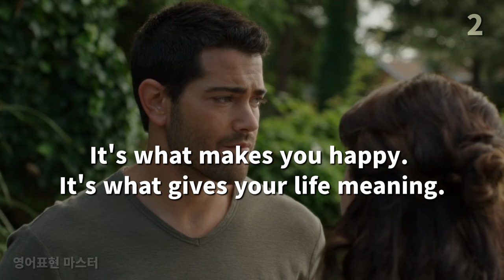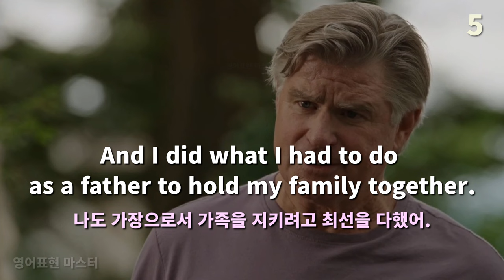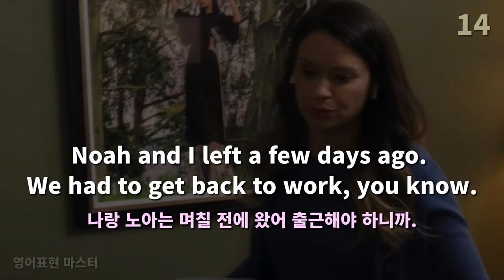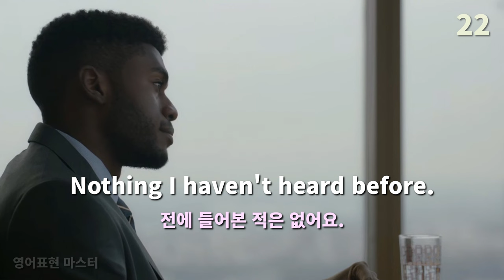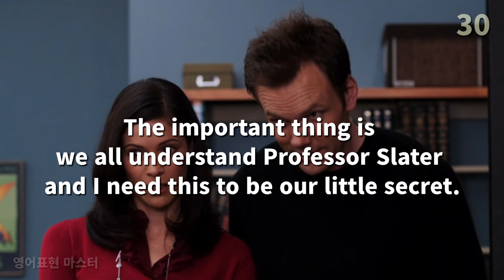리얼한 영어표현 따라하면 영어가 유창하게 나와요 | 미드 영어표현 47편